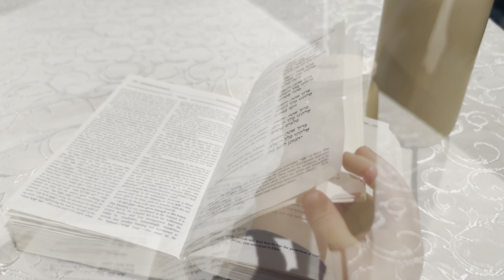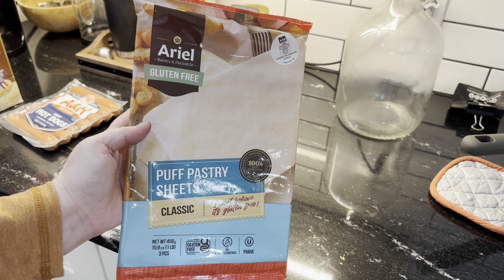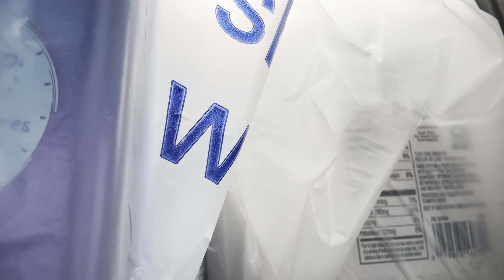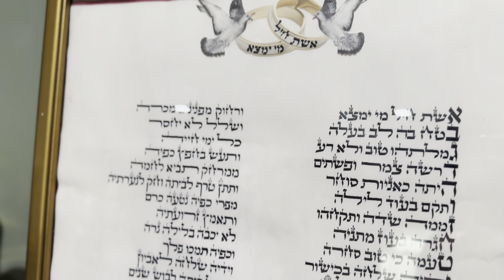Day in My Orthodox Jewish Life | Shabbat Prep | Orthodox Jewish Mom (Jar of Fireflies)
Its a Shabbat prep day in the life! Come along with my as I finish cooking for Shabbat, and go shopping for Shabbat, as well as get the house ready and do all the other normal life things that must be done. We will be preparing some gluten free potato bourekas and some gluten free pigs in blankets (and yes, I will talk about that name lol), as well as an incredible chicken soup for our Shabbat table. Thank you for coming along for this day in my Orthodox Jewish  life!

Please click here to donate to Meir Panim and help Israeli families in need today

Hello and welcome! My name is Chana, I’m married to my best friend, and we have four wonderful children together. We also happen to be Orthodox Jews and we homeschool our kids. This video is a sneak peek into our daily lives :) You can see how this particular Jewish  homeschool mom sets up her days, rolls with the punches, and gets it all done.

Intro music on most of my videos: Blue Mountains by Gabriel Witcher